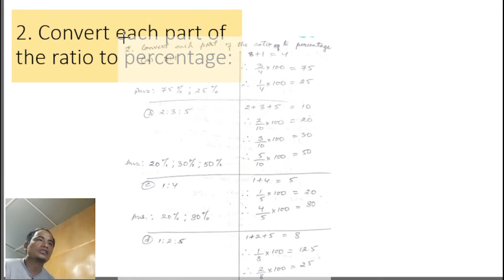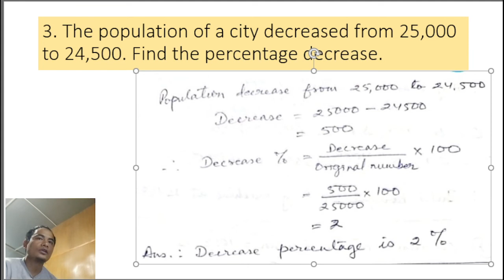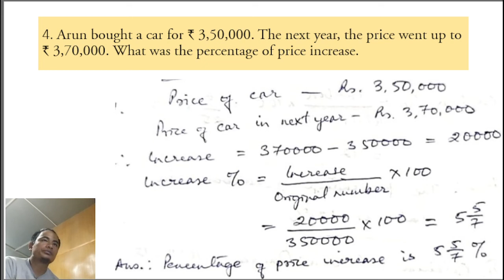Class VII Mathematics - Exercise 8.3, 1-5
Presbyterian English School, Chhiahtlang Class vii zirlaite tana siam a ni.